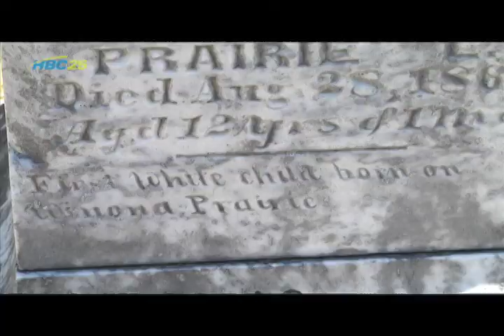(4-7-15) Woodlawn is looking volunteers to spruce up cemetery for Memorial Day